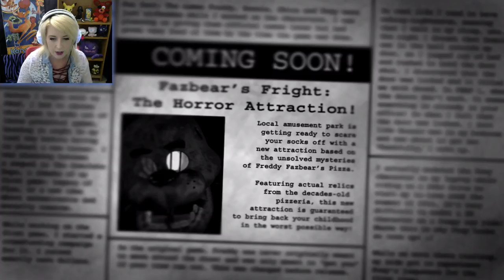CREEPY, MOLDY BASTARD | Five Nights at Freddy's 3 (Nights 1 & 2)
Finally playing FNaF 3 (completely out of order -__-) Springtrap, Balloon Boy and I are great pals.

ʕ•́ᴥ•̀ʔっSNAPCHAT: MandyKayRenee

┬┴┬┴┤( ͡° ͜ʖ├┬┴┬┴